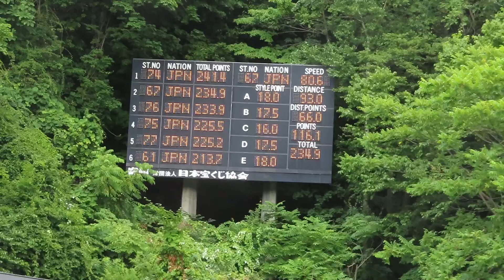岩佐勇研 選手 第39回市長杯宮の森 ２本目 93メーター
１本目５位の勇研選手。２本目で順位を上げて、最終は３位表彰台。
2021/08/01(日) 宮の森ジャンプ競技場